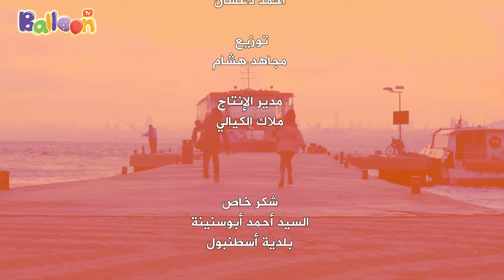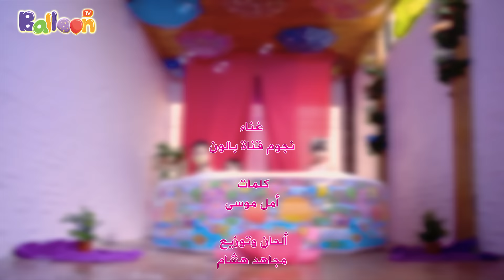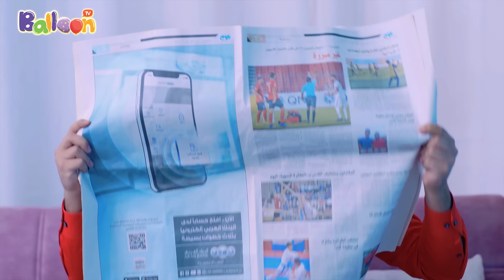Balloon Tv l أغنية دق الباب وأجمل أغاني بالون الطفولية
أغنية دق الباب وأجمل أغاني بالون الطفولية
دق الباب
مشط شعراتي
حرامي
احلى طشة
تش تش
وقت العقاب
وقت النوم
عضني البوبو
تشوك جوزال
ديدي واوا
الفواكة

لاتنسوا تشتركوا معنا .